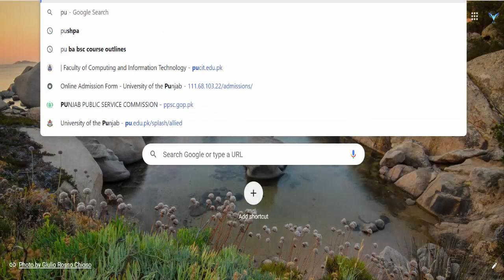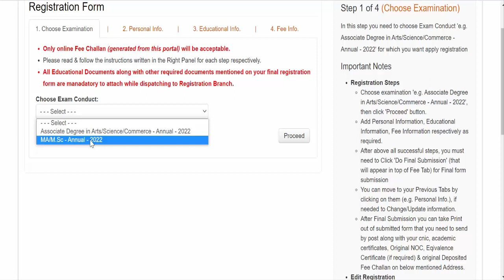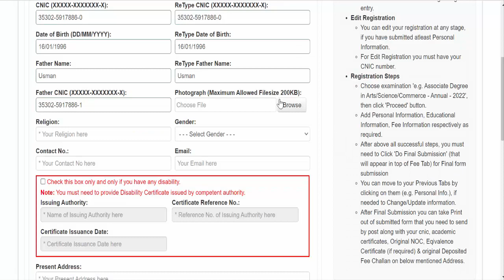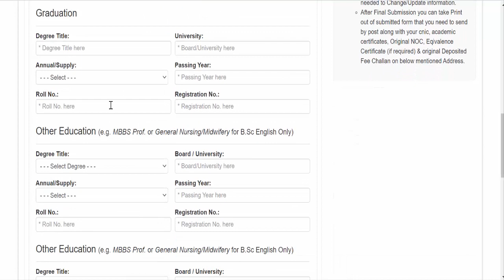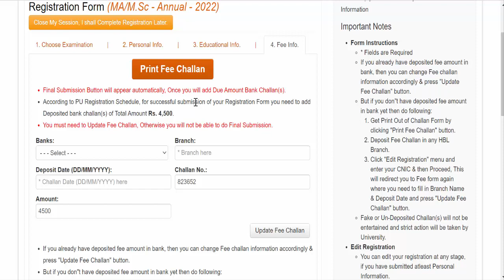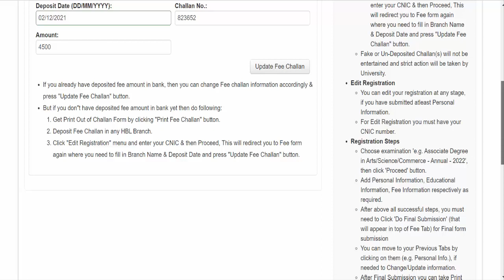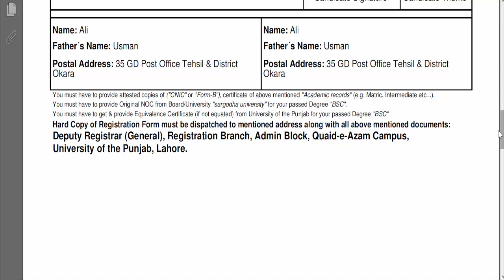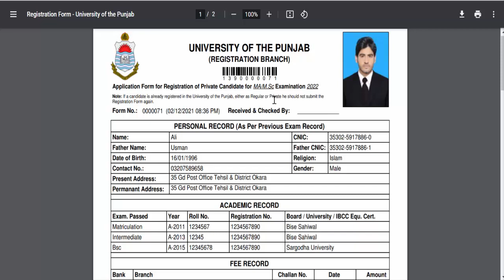MA/MSC Registration Form Fill Complete Method Step by Step | Punjab University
In This Video I Will Explain How MA/MSC Registration Form Fill Complete Method Step by Step | Punjab University | Registration Method

8th 5th
FA FSC ICS I.COM
11th 12th